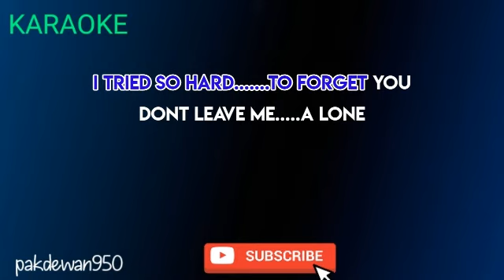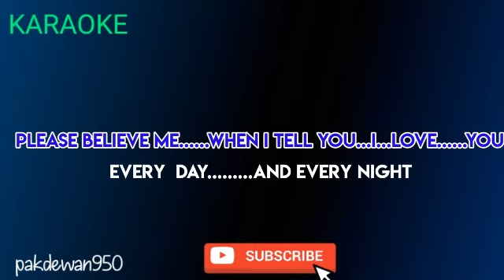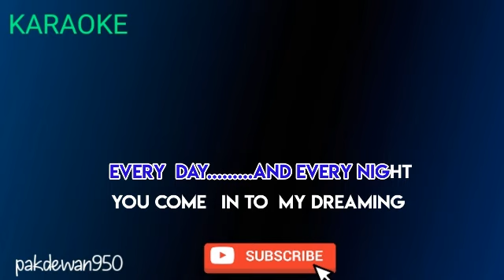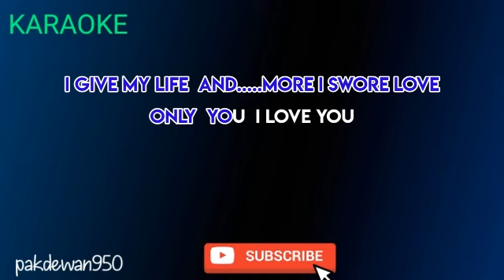SHELLY || OBBIE MESSAKH || KARAOKE || COVER - NADA DO=FIS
Male Tone Do=Fis

Lyric :

I remember your name, Shelly
I remember you
You follow me, come my country
Indonesia

I tried so hard to forget you
Don't leave me alone
Please believe me when I tell you

You come into my dreaming
Sweet, sweet
You nice girl from Kuala Lumpur, whoa-oh

I sing this song with the meaning
I give my life and more, I swore, love
Only you, I love you